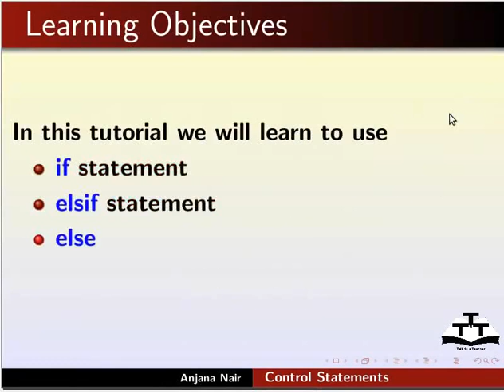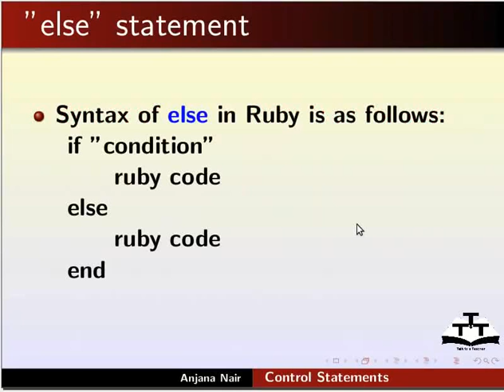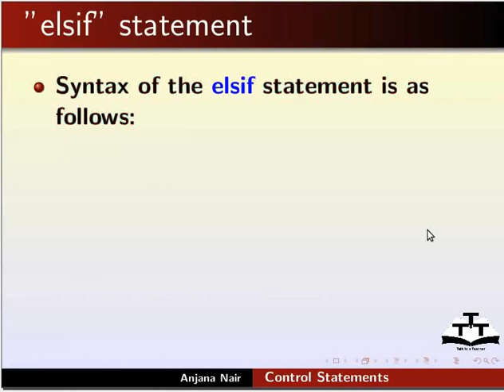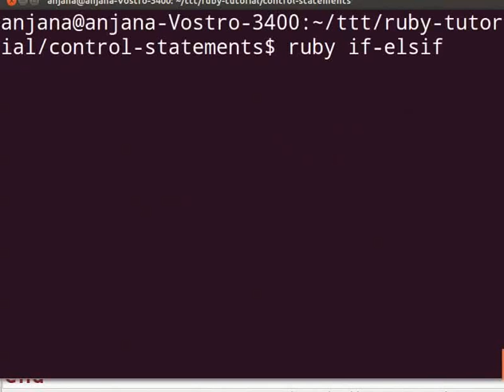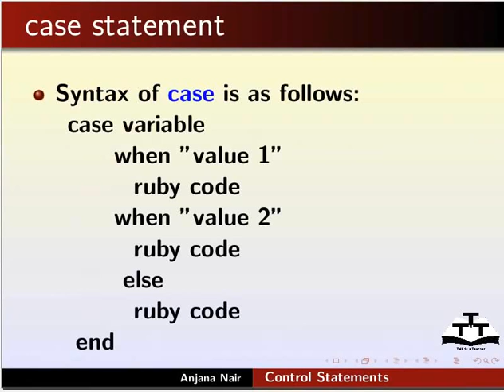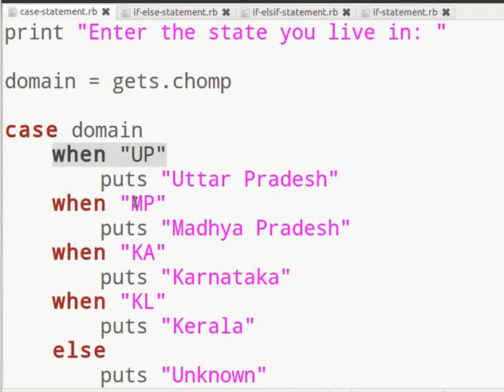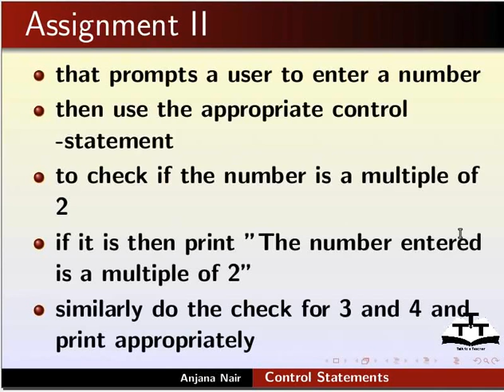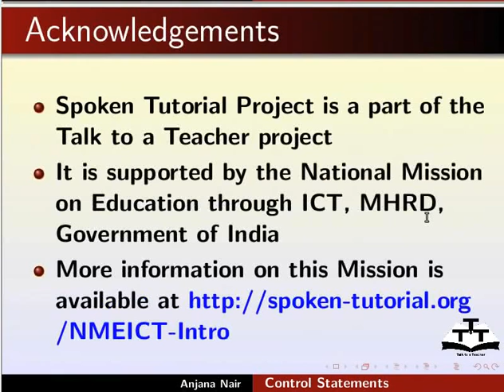Control Statements - Punjabi